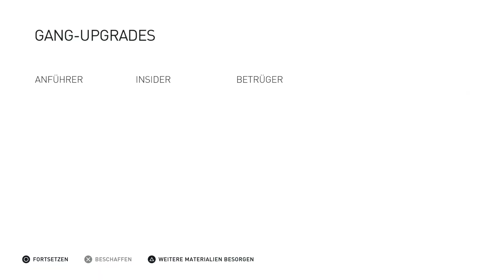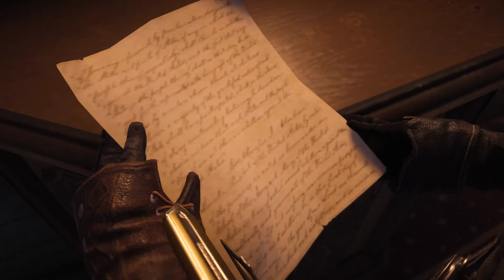Assassin's Creed Syndicate | 100% Walkthrough Part 8 | [GER] [ENG subtitles] [PC]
Enjoy the 8th part of the Syndicate walkthrough!